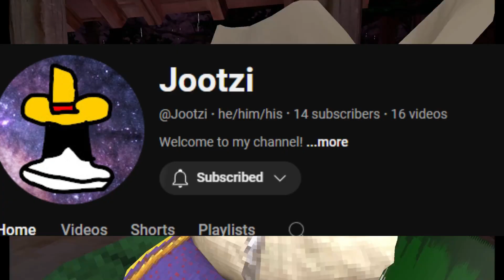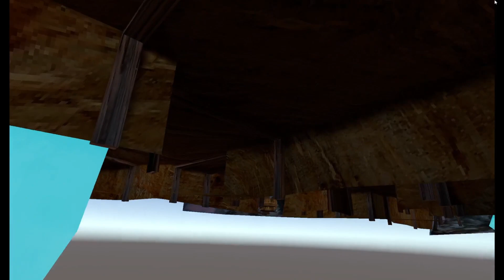I TROLLED @BlueWater.gt. WITH MODS IN HIS $1000 COMPETITION!!!!!